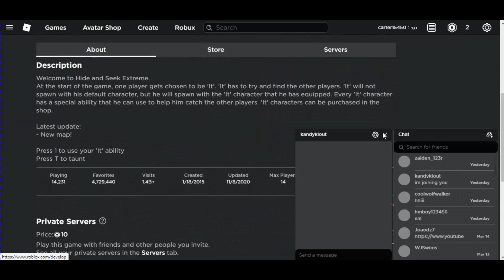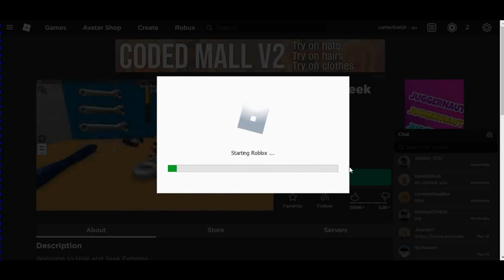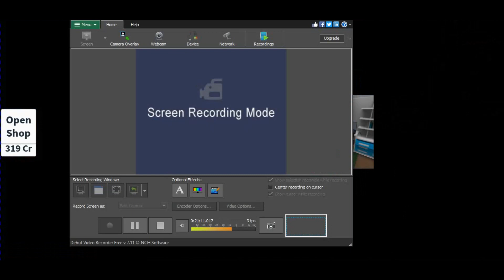Roblox hide and seek..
had soo much fun.. ENJOY
-=--=-=-=-=-=-==-=-=-=- Edited by me-=-=-=-=-=-=-=-=-=-=-=
Ps * thumbnail doesn't belong to me*